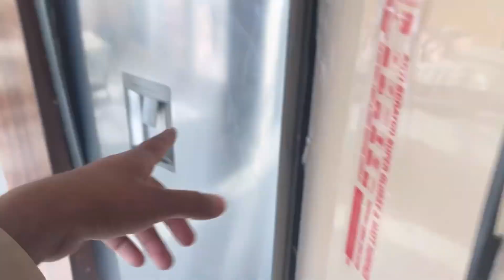2bhk flat interior कैसे करें | Home interior | Interior designer | Noida Extension | Gaur city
If you are Looking for Home interior work then you are at right place. We are Complete Home interior designed company from start to finish based in Noida Extension. We deals in…..
* False Ceilling
* Moduler kitchen
* Wardrobe
* Led pannel / TV unit
* Electric work
* wallpapers
* Paint work etc
* Tiles & Granite work